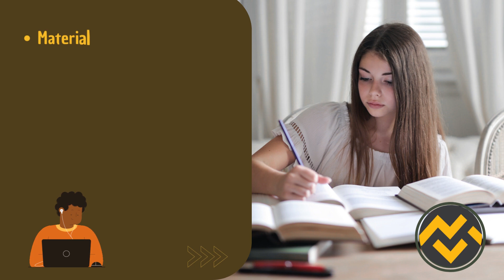Apostila PREFEITURA DE NOVA TRENTO SC 2023 Fiscal de Posturas e Urbanismo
➔ Cadastre-se para receber atualizações de todos os concursos 2023. Adquira agora sua apostila para o Concurso da PREFEITURA DE NOVA TRENTO SC 2023 Fiscal de Posturas e Urbanismo👇